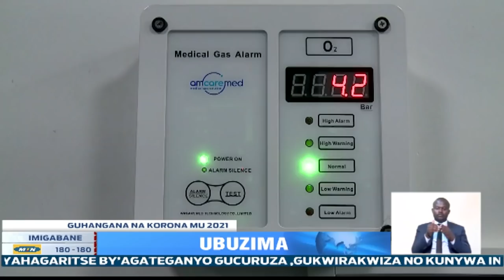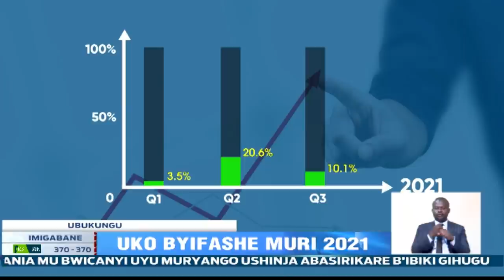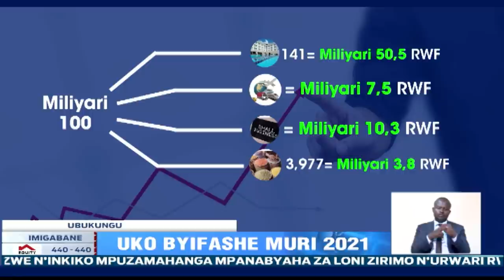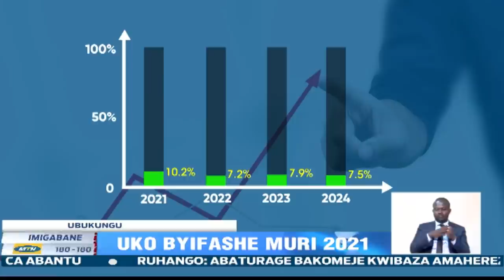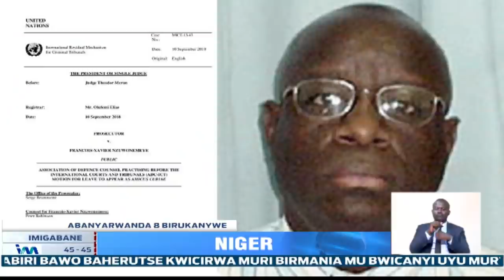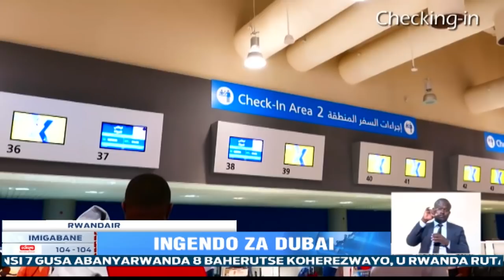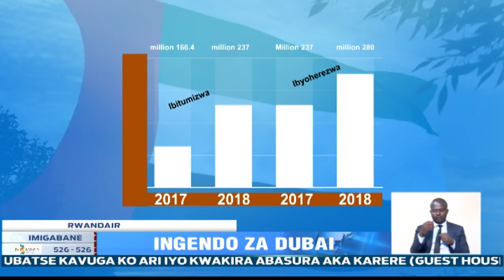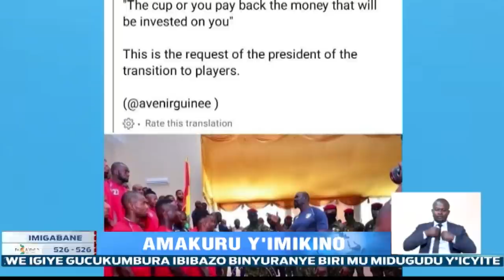Amakuru Arambuye: 28.12.2021